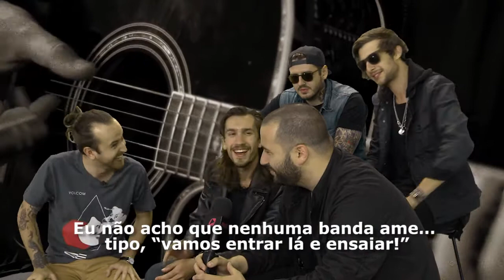Charming Liars Part 2 - POP UP